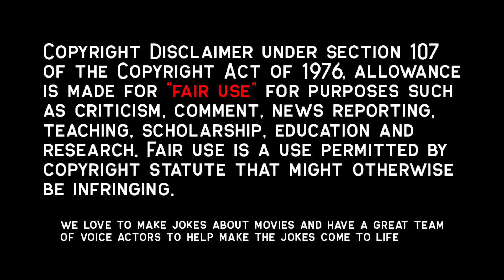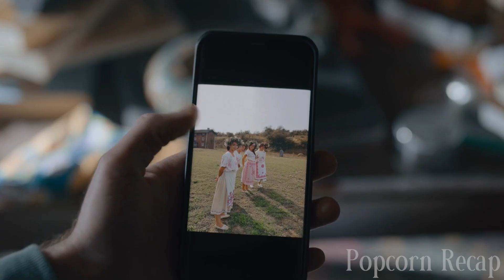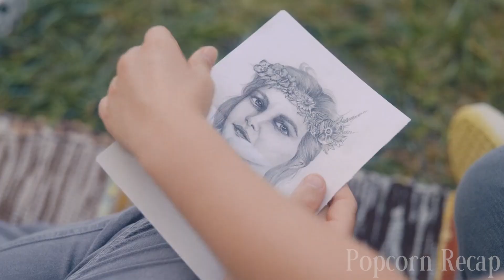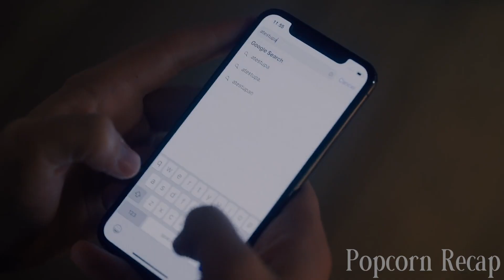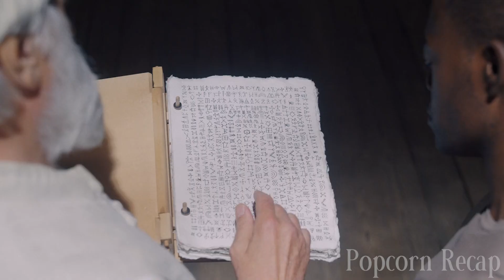Sweden Festival Turns Into Cultish Nightmare Of Group Procreation | Midsommar Recap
A couple travel to Sweden to visit their friend's rural hometown for its fabled midsummer festival, but what begins as an idyllic retreat quickly devolves into an increasingly bizarre competition at the hands of a pagan cult.

Movie Recap, Movie Recapped, Storyline Movie, Popcorn Recap, Minute Movies, Story Recapped,  N Recaps, Film Recap, Explainer X, Man of Recaps, Florence Pugh, Midsummer, Midsommar,